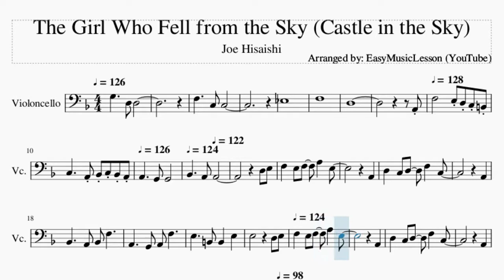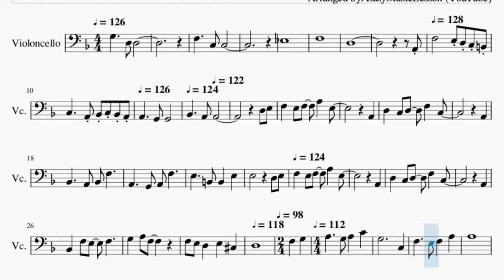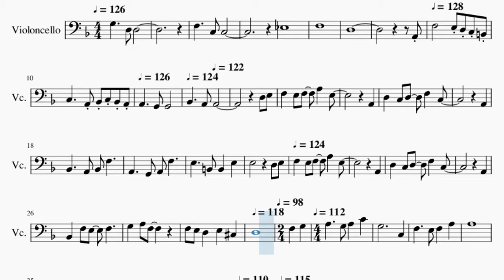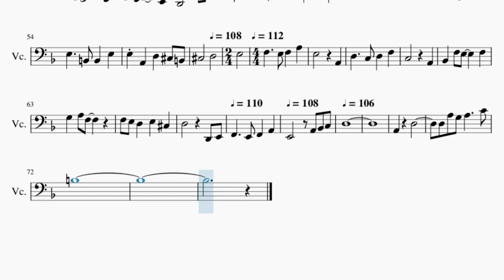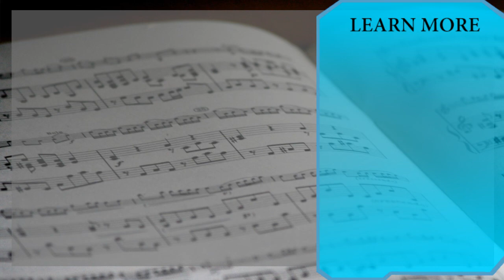Cello Sheet Music: How to play The Girl Who Fell from the Sky (Castle in the Sky) by Joe Hisaishi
Comment and let us know how the videos have helped you. It keeps us going! :)Here is a sheet music/tab video on the song The Girl Who Fell from the Sky (Castle in the Sky) by Joe Hisaishi on the cello. A cello sheet music arrangement which is transposed to notes that are easily played by cello, for the song The Girl Who Fell from the Sky (Castle in the Sky) by Joe Hisaishi.

EasyCelloLesson teaches you to play the your favorite instrument, through well-arranged sheet music so that you too can learn how to play The Girl Who Fell from the Sky (Castle in the Sky) by Joe Hisaishi on the cello as fast as you can. A cello sheet music with backing tracks to help your play the song better.

Chords of Cello arrangement:
Eb Maj 7   D Min 7   C 7 Sus 4   A 7 Sus 4   D Min   E Maj
A Min   Bb Maj   G Maj   G Maj   Db Dim   A Maj   D Min   A Min
Bb Maj   F Maj   G Min   D Min   E Maj   A Maj   D Min   A Min
Bb Maj   F Maj   G Min   D Min   G Min   A Maj   D Min   D Min 7
C Maj   D Min   A Min   Bb Maj   C Dom 7   F Maj   G Min   A Sus 4
A Sus 4   A Sus 4   A Maj   A Maj   D Min   Bb Maj   C Maj
F Maj   A Maj   D Min   Bb Maj   C Maj   D Min   D Min   A Min
Bb Maj   F Maj   G Min   D Min   E Maj   A Sus 4   A Maj   D Min
A Min   Bb Maj   F Maj   G Min   D Min   G Min   A Maj   D Min
D Min   D Min   A Min   Bb Maj   Bb Maj   G Sus 4   A Min   F Maj

Melody notes of Cello:
Eb3
F3
D3
A2
F3               E3 D3 C3 B2 C3
A2 Bb2 C3 Bb2 A2 A2
G2   G2             Bb2
A2   A2
D3   E3
F3       E3   F3       A3       E3
A2
D3       C3   D3       F3       C3
A2
Bb2           A2   Bb2   F3
E3
D3   E3   F3       E3   F3       A3
E3
A2       D3       C3   D3       F3
C3
A2       Bb2       F3   E3       F3
Db3       D3
F3         G3
A3             G3   A3         C4
G3
C3         F3             E3   F3
A3         A3
D3                 C3
C3       A2
A2       D3
D3   E3
F3             E3   F3         A3
E3                         A2
D3             C3   D3
F3         C3
A2         Bb2             A2
Bb2         F3         A2
G2   A2         F3         E3
B2   B2         E3         E3
A2         D3         Db3   B2
Db3               D3
E3                 F3
E3   F3         A3         E3
A2
D3             C3   D3         F3
C3                         A2
Bb2         F3   E3
E3         Db3         D3
D2   E2   F2
E2   F2         A2         E2
A2   Bb2   C3
D3
A2